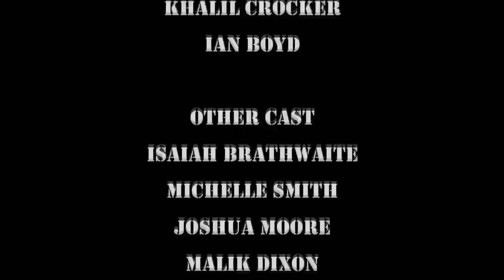AFro Thunder Trailer.mov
Two heroes must stop an alien race from destroying their new found world
Written and Directed Isaiah Peeples, Filmed by Henry Blackshear, Starring Isaiah Peeples, Khalil Crocker, Ian Boyd, Maria Astacio Isaiah Brathwaite, Michelle and Joshua Moore